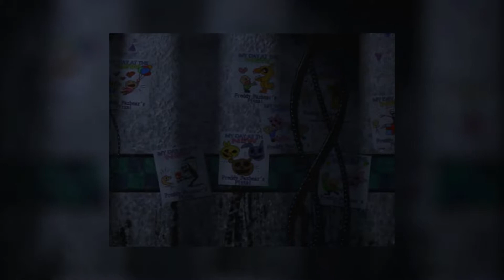Где же PGYTP?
Здарова братцы! Сегодня мы поговрим об изменениях канала.